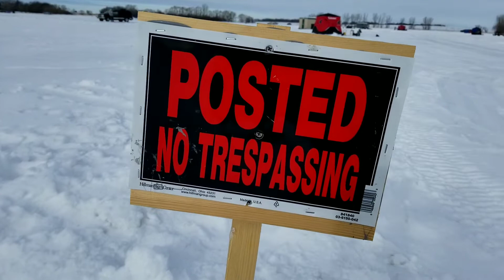My First time sleeping on the Ice ( 24 hours of Icefishing)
In today's video I went to this lake in search for Jumbo perch. After fishing for several hours and catching nothing but small perch, I decided I was going to do my first 24 hours on the ice. I had a blast! Hope you enjoy the video!

(- (Social Media) -)

(- (Gear & Equipment) -)

StrikeMaster LITE-FLITE auger lazer drill

Filming light